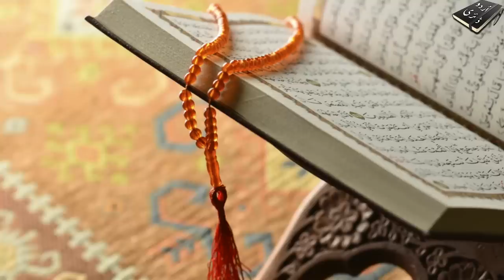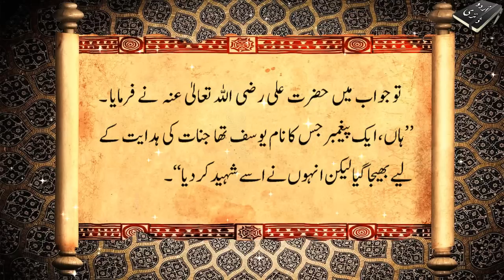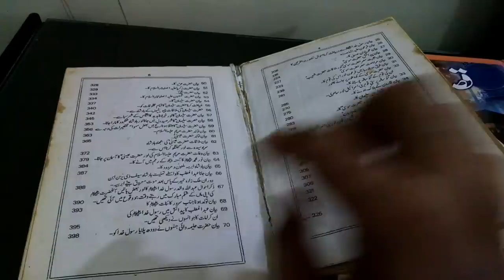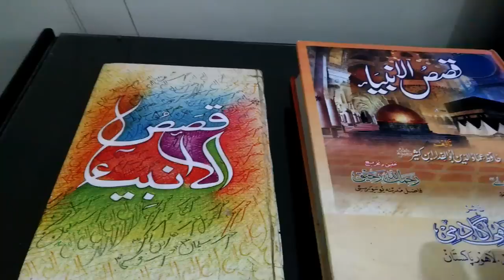History Before Prophet Adam A.S / Story of Hinn and Binn in Hindi & Urdu.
Asslam o Alekum Dosto...! Humari Aaj ki Video Hazrat adam A.S ke Dor se qabal ki tareekh se taluq rakhti hai... Jab Allah pak ne Insan ko takhleeq nahin kiya tha, aur zameen par jinnat ki abadi thi, ye jinnat apas main lar kar fasad barpa karte aur qatal o gharat gari machate. so Allah pak ne farishton ki ek ko in par musallat kiya... farishton ne inehn zameen se be dakhal kardiya aur ye log samandar ke jazeeron main ja chupe. phir Allah pak ne insan ko apna khalifa banaya. ye video isi qom e jinnat par bheje gye paighambar ke bare main hai, jis ke reference video ke akkhir main mojood hain. video pasand aye tu ise share kijiye aur channel ko subscribe karna mat bholiye.